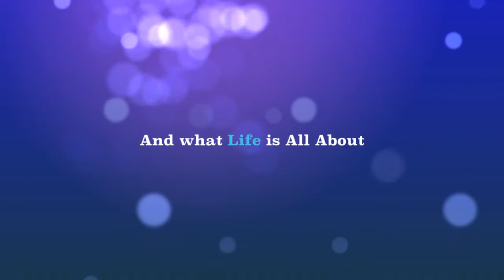SKS7 Graduation - Class of 2016